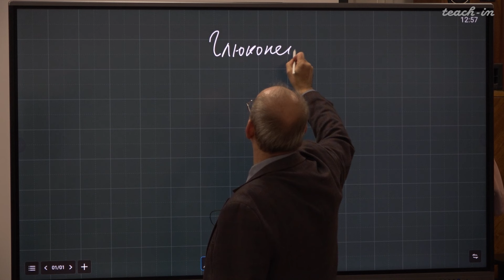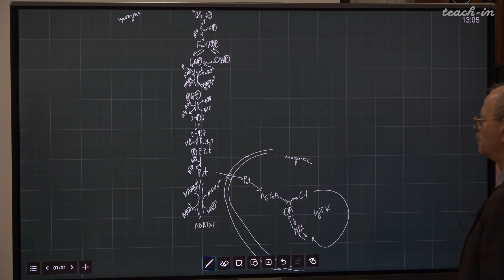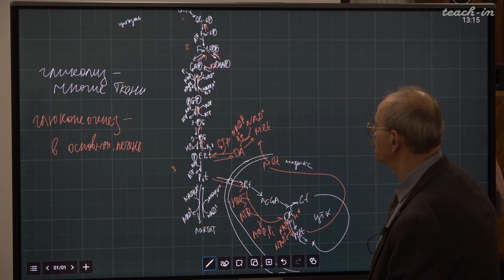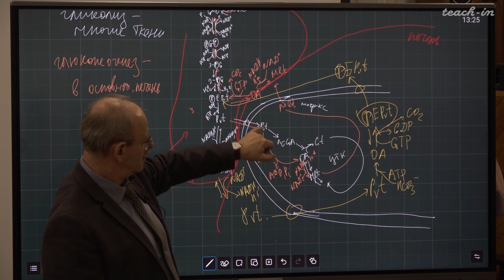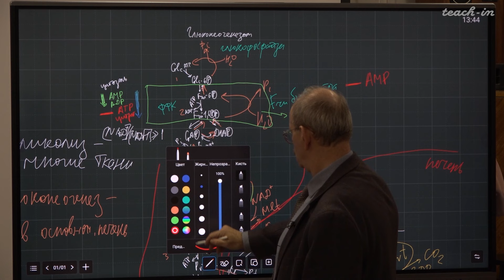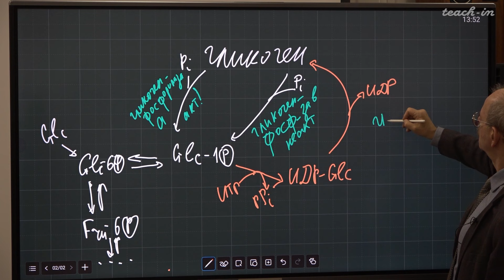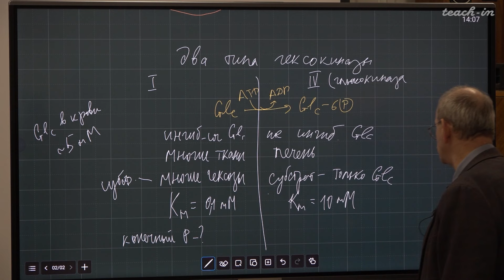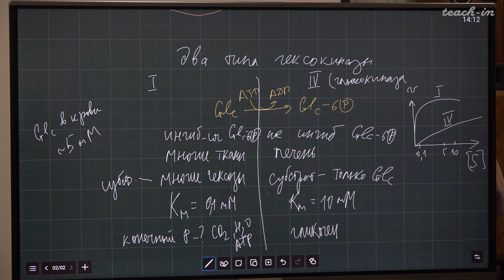Гладилин А.К. - Биохимия - 15. Глюконеогенез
00:00:00 Гликолиз и глюконеогенез. Общие стадии
00:12:26 Обходные пути глюконеогенеза
00:20:54 Первый обходной путь через лактат
00:28:38 Энергетическая ценность процессов
00:34:25 Второй обходной путь
00:41:06 Метаболизм гликогена
00:46:15 Согласованная регуляция синтеза и распада гликогена
00:55:37 Два типа гексокиназы